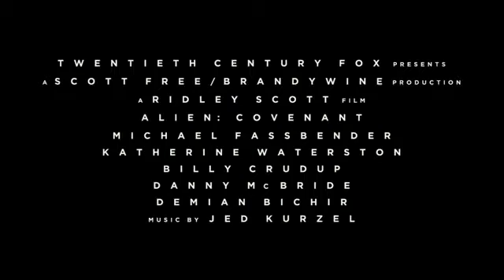Alian: 2017 FULL TRAILER